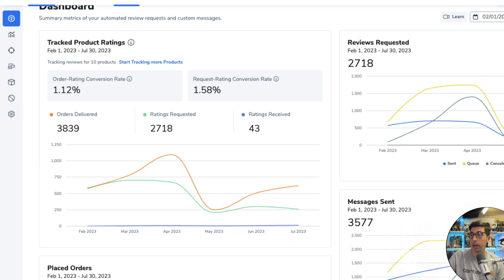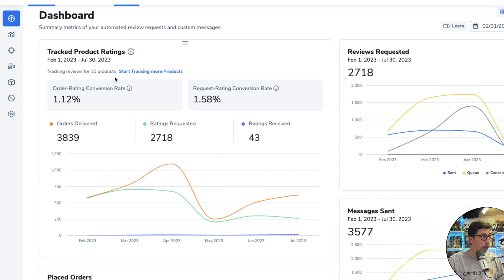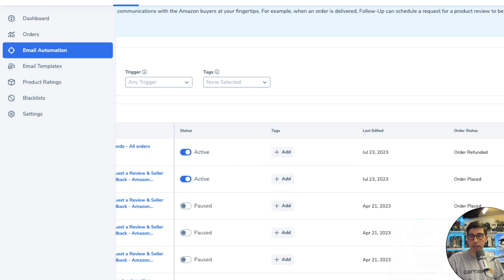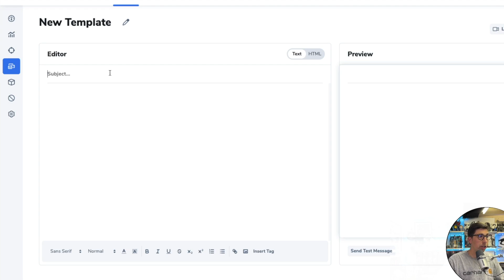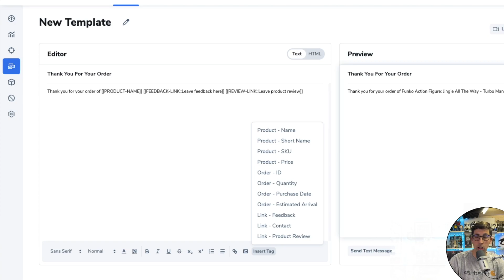How To Automate Your Amazon Review Request With Helium10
of backdata